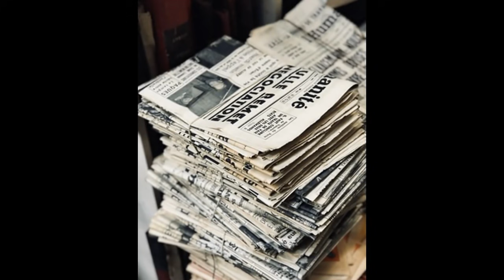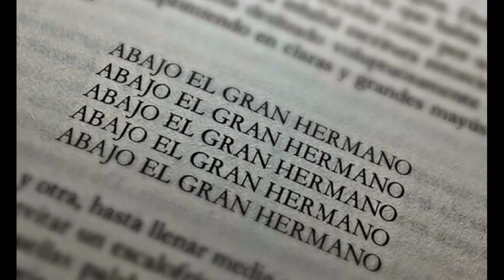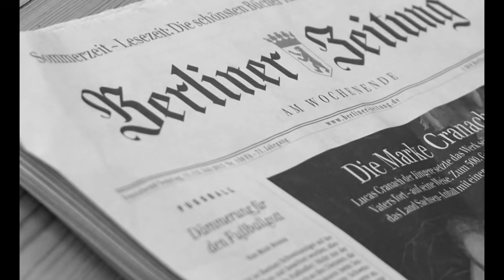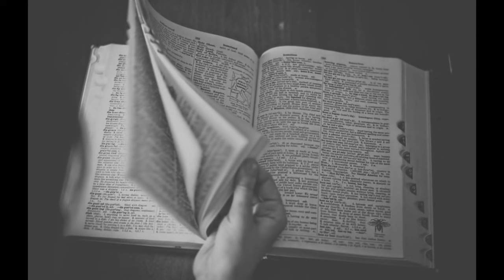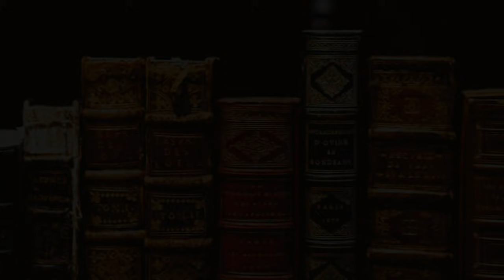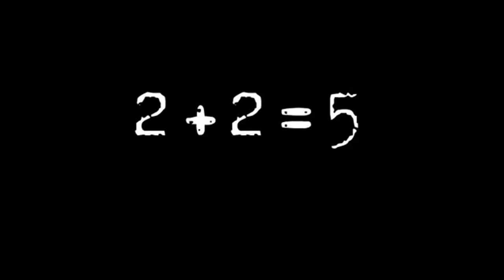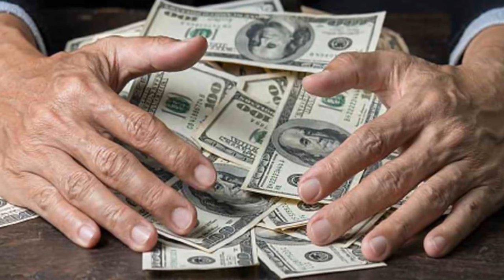1984, George Orwell | Análisis , resumen y reseña de la obra 👁️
1984 es una de las novelas mas importantes del siglo XX , el control que el partido ejerce sobre la población agobia a cualquiera que se atreva a leer el libro . Hoy en este video haremos un pequeño analisis de esta gran obra literaria del escritor britanico George Orwell.